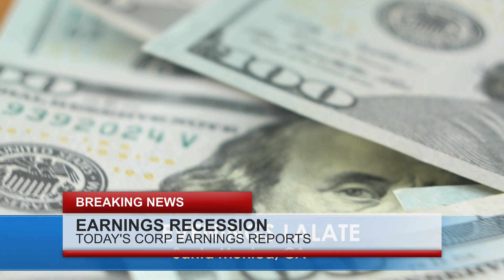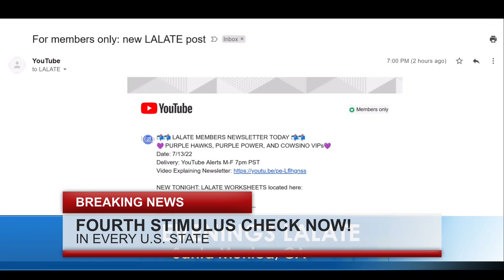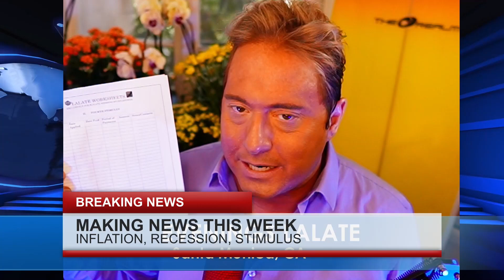STIMULUS TRUMP IS BACK!! new STIMULUS CHECKS Like 2020!! Big ARRIVAL DATES 🌅 SUNSET LALATE 🌅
Enjoy watching this video from LALATE entitled STIMULUS TRUMP IS BACK!! new STIMULUS CHECKS Like 2020!! Big ARRIVAL DATES 🌅 SUNSET LALATE 🌅

0:00    Intro:  Stimulus Check

1:00 STIMULUS CHECK UPDATE
2:00 SECOND STIMULUS CHECK
3:00 THIRD STIMULUS CHECK
4:00 FOURTH STIMULUS CHECK
5:00 FIFTH STIMULUS CHECK